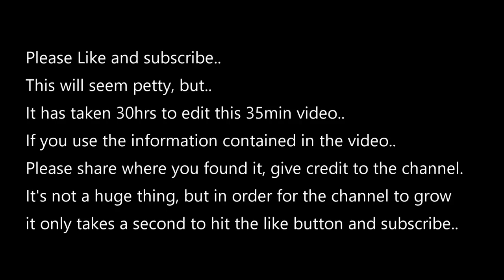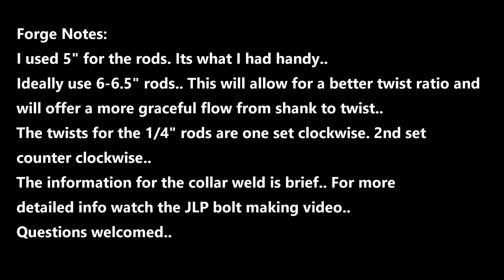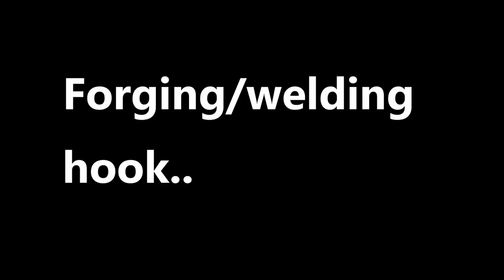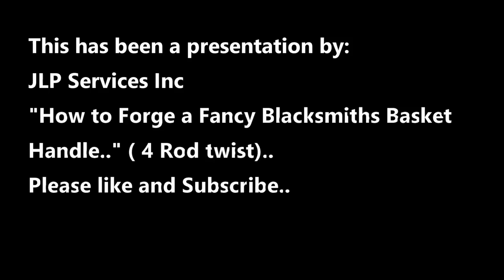How to forge Fancy Blacksmith Basket Handle (4 rod twist). #1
** this is not the final edit** This film is being released, but there is a problem with the footage being out of sync.. Waiting on a fix from the software company..

This video was in response to a fellow smith who just took a class at a wonderful event..

I was not involved in the event so was asking questions about it and the blacksmith twist handle (aka Basket) was 1 of the tasks taught..

I asked if it was a simple 4 rod handle.. He said "NO"..  and that he didn't really like the looks of a low count handle vs a higher count.

I too like a graceful handle.. :)

I said  "Don't dismiss a lower count handle as not having a good look.. It just depends on how it's done"

This was the example I presented to him..

There are lines in Nature which will naturally draw the eye..  These lines as an artist are also what will distingush between a nice looking piece and well a "Piece"..

I have always stood at a form over function as I am a trade smith vs an artist..  Some people have come back and said the pieces are very artful...    I guess its because they meet some of those natural influences that make an item nice to look at..

I have started to include a "Forging Notes" title..   This was a semi suggestion back in line with a Narration type deal..

In some of the frames you will hear me mumbling..  LOL..  this is because  I will talk as I instruct in person but not when simply filming...

I am not wearing a mic so if you hear it..  Good to go.. If not don't worry about it as the information is in the titles..

This video you will need to know how to forge weld if you want it to come out well..

 The concept or teaching skill set about this video is to start looking outside the norms to make a form interesting..